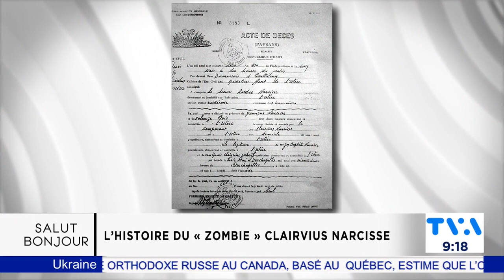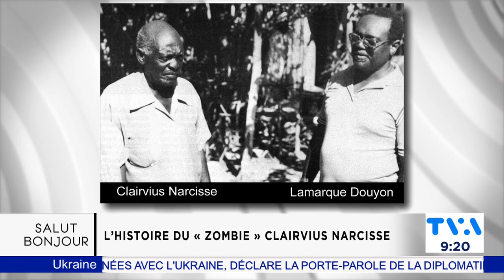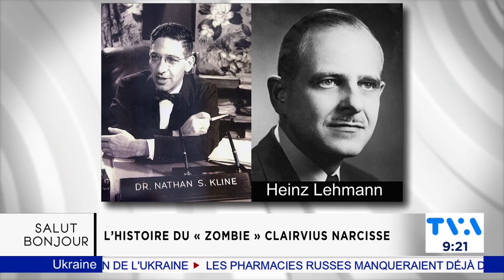Christian Page : Le zombie Clairvius Narcisse (9 Mars 2022)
Christian Page : Le zombie Clairvius Narcisse (9 Mars 2022).  Lien pour les droits de la source officielle de TVA